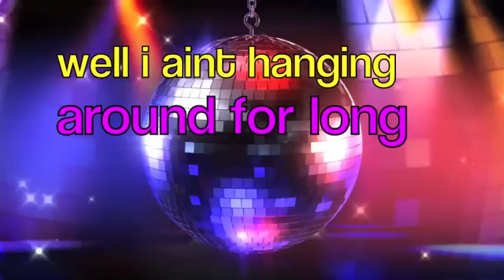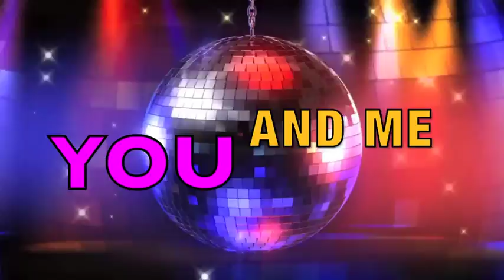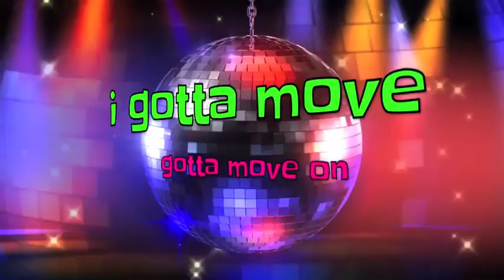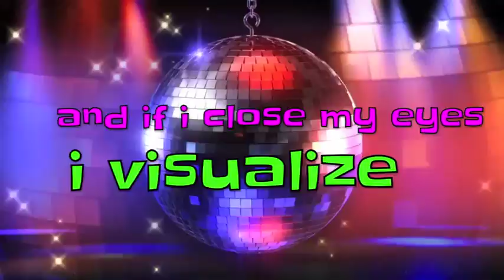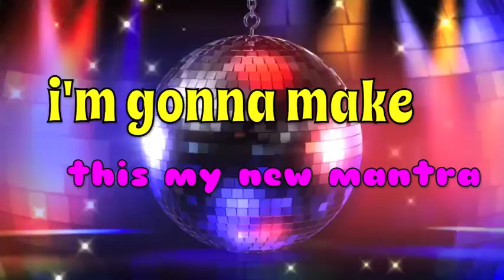HOUSE ON A BEACH - BEST BEACH PARTY SONG EVER! (LYRIC VIDEO) - SONG PRODUCED BY GEORGE SOLONOS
Written by GEORGE P
Produced and arranged by George P and George Solonos.

Verse 1
It’s been a long time living in this home I remember moving in saying hey
I aint hanging around for long, in a couple of years I’ll be gone gone gone
time flies when you’re having fun only yesterday we were 21
And before you know we’ll be a 101
Let’s move to a place in the sun

Chorus
Just you and me in a house on a beach picture that
A house on a beach
We could live the life we could live the dream
Just you and me in a house on beach
I'm gonna make this my new mantra
A house on a beach singing you and me in a house on a beach yeah

Verse 2
Wouldn’t it be nice to awake to the sound of crashing waves
Jump into the sea early morning swim - that’s so win win win
Feel every single cell inside you smile and come alive
We can bask in the golden have a little early morning fun fun

Chorus
+ gotta move on gotta move on

Verse 3
Well I aint asking for too much and If I close my eyes I visualize
A house in a shape of a dome we’ll do
We’ll get a dog and we’ll call him Scooby Doo
A little garden to the side  we’ll sow some seeds  we'll wait for spring
We’ll have friends round eat good food,  gaze up at the stars and sing

Gotta move on  gotta move on yeah x 2
Gotta move on gotta move on to the place where we belong where we belong

BEEN WRITING MUSIC FOR SOME YEARS NOW AND HAVE BEEN PERFORMING AT OPEN MIC NIGHTS, LOCAL FESTIVALS IN NORTH LONDON AND MY MOST FULFILLING MUSICAL EXPERIENCE AT THE MO IS BUSKING!! I LOVE IT WITH A PASSION!! I BUSK MY OWN SONGS, NOT REALLY BUSKED ANY COVERS AS YET:))
I LOVE TO WRITE USING THE GUITAR AND LATELY I HAVE BEEN USING THE PIANO TOO.  I RELEASED MY FIRST SELF TITLED ALBUM DROPTHEEYE IN 2011 AND I AM PRESENTLY WORKING ON NEW MATERIAL. IT’S GOING WELL AND I FEEL EXCITED ABOUT THESE NEW TUNES!! MMMMMMM!!
I ALSO SPEND TIME TEACHING IN SCHOOLS IN NORTH LONDON AND FEEL PRIVILEGED TO WORK WITH CHILDREN IN THE PRIMARY SECTOR. SHARING MUSIC WITH THEM IN THE CLASSROOM AND ASSEMBLIES GIVES ME A REAL BUZZ.  IT DOES FEEL WONDERFUL TO INSPIRE CHILDREN TO SING AND EXPRESS THEMSELVES. SINGING CURRENT – CHARTY SONGS WITH THEM REALLY WAKES EM UP AND OF COURSE CLASSIC POP TUNES FROM ANY ERA! YAKETY YAK BY THE COASTERS SEEMS TO DO THE TRICK EACH AND EVERY TIME!!